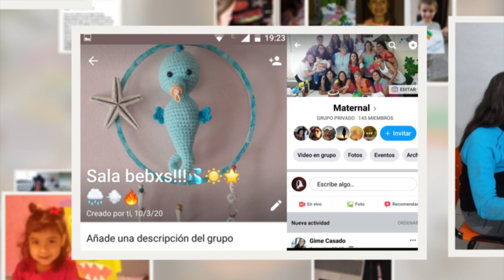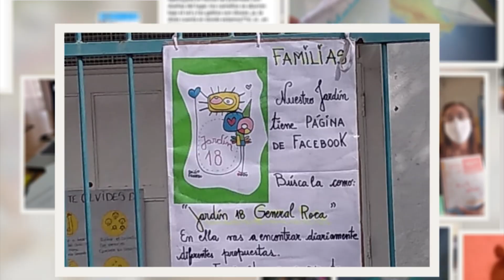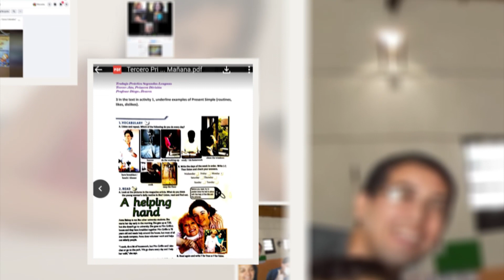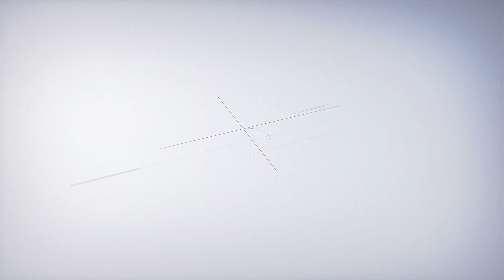Seguimos Trabajando desde Casa